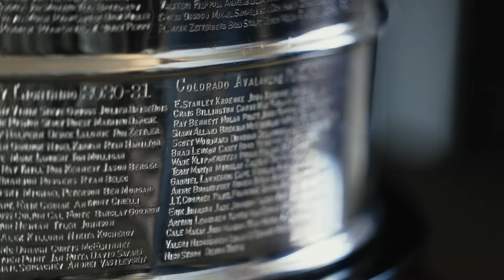Colorado Eagles Ring Ceremony